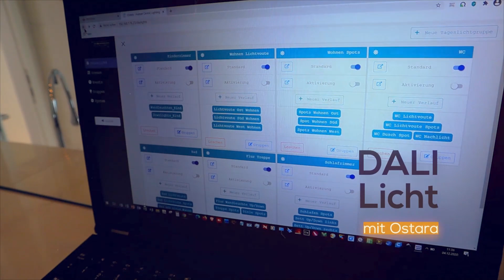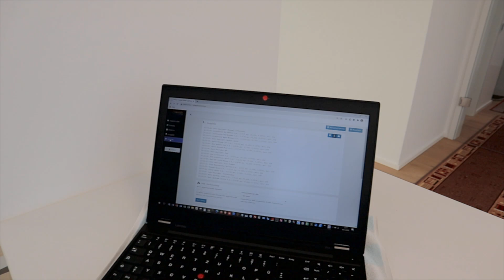Wie LICHTstimmung mit DALI/KNX entsteht: Münchner Wohnung mit OSTARA | Smartest Home - Folge 190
Abrufbare Licht-Stimmungen mit DALI/KNX-Leuchten in einer Münchner Wohnung. Entscheidend sind die Leuchtenpositionen, die Wahl der Leuchten selbst und die Lichtsteuerung. Wir zeigen die Lichtsteuerung mit dem neuen OSTARA-Server, mit dem sich individuelle Lichtkurven speichern lassen.

Das bedeutet für alle Räume einer Wohnung oder eines Hauses: Es herrscht immer die perfekte Beleuchtung zu jeder Tageszeit. Gleichzeitig lassen sich Licht-Stimmungen abrufen, die jeden Raum noch schöner und wohnlicher/gemütlicher erscheinen lassen.

✔Themen in diesem Videobeitrag:
00:00 Intro
00:35 Neubau Wohnung München
01:00 Vorstellung OSTARA Lichtsteuerung
02:34 Web-Oberfläche DALI/KNX-Steuerung
04:57 Individuelle Lichtkurven
05:27 Was macht OSTARA Lichtsteuerung?
07:11 Leuchtenpositionen im Raum